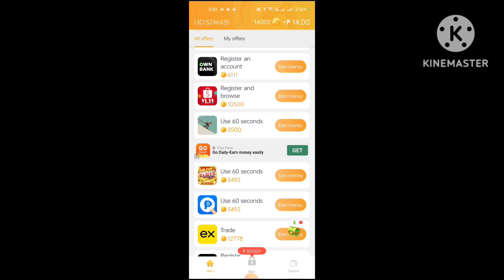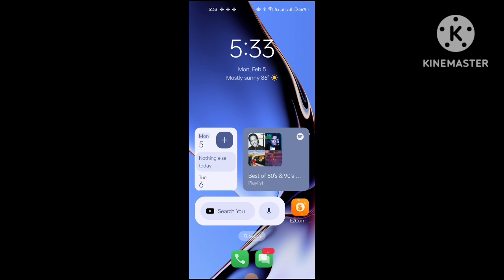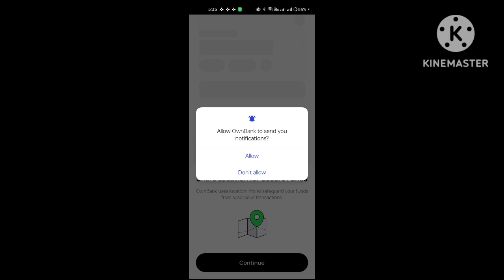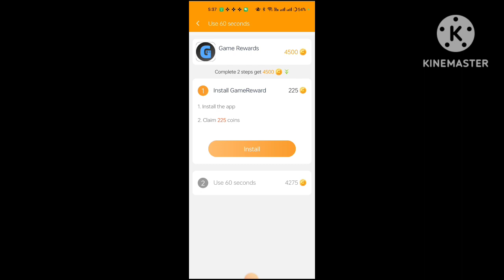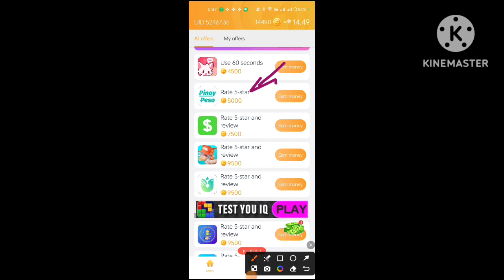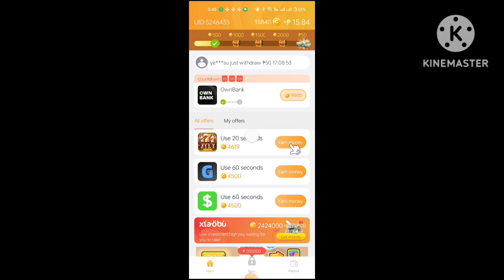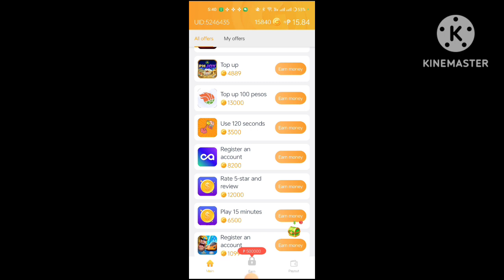FREE ₱500 Gcash Everyday Mag Download lang at mag Rate sa Playstore(walang invitation)